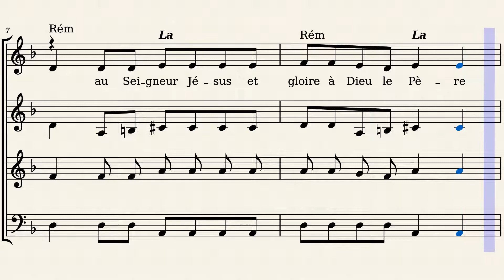Au nom de Jésus – Jacques Berthier Au nom de Jésus (Berthier, Gagey)